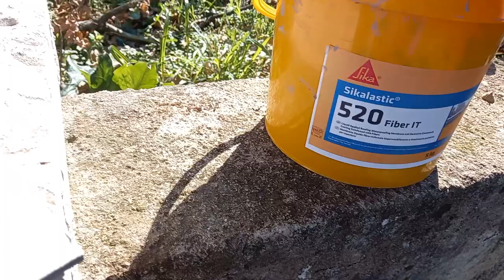GAVONE ANTERIORE- COME AUMENTARE LA CAPIENZA.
Rimozione staffa e Ruota di scorta per alleggerimento del peso in eccesso sul timone e aumentare lo spazio nel gavone.